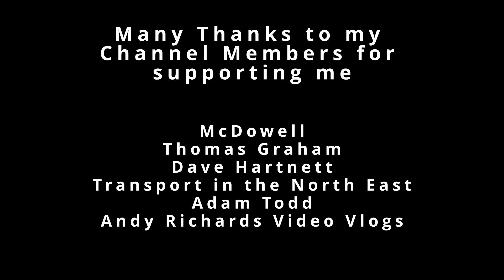Buses at Hull June 2022 - Part 5 East Yorkshire and Stagecoach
Transport based art posters and prints: